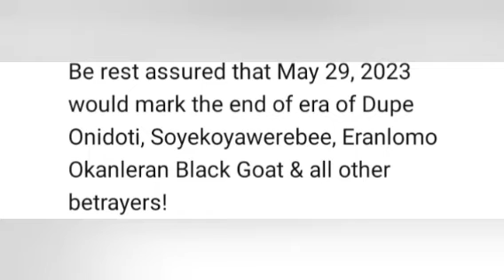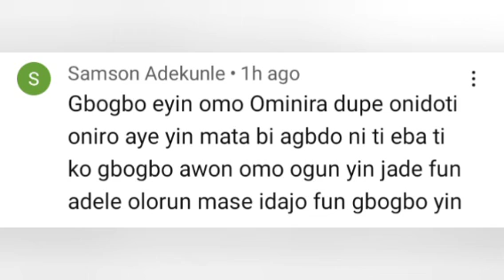FINALLY DUPE ONITIRI ON D RÛN AFTER IYA KOGI MISTAKENLY UNVEILS HER YORUBA SOLDIERS...DETAILS IN...